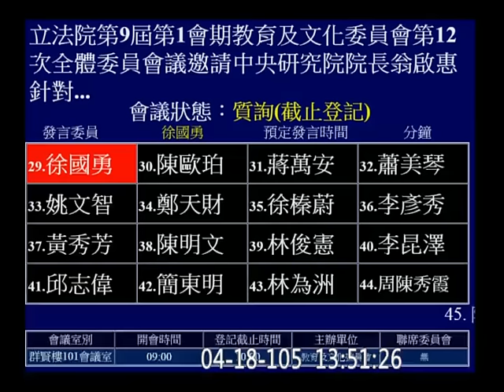20160418 翁啟惠 回台後 赴立法院說明 浩鼎案 23 徐國勇 教育文化委員會【立法院演哪齣？】